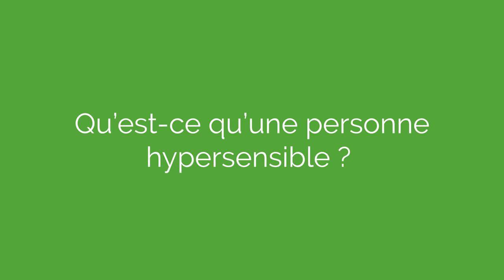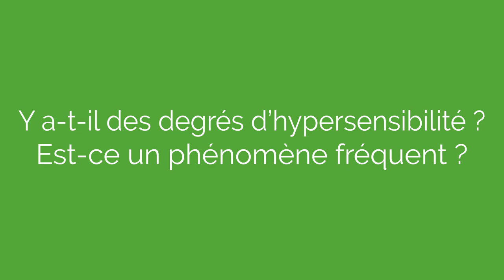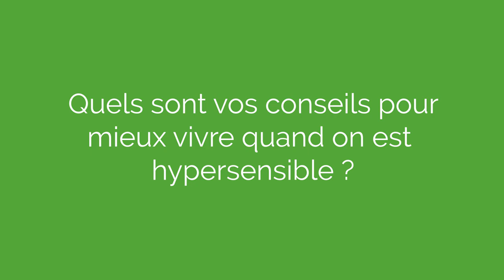L'hypersensibilité : Interview de Ondine Khayat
« Je suis doué d’une sensibilité absurde, ce qui érafle les autres me déchire » (Gustave Flaubert). L'hypersensibilité est un trait de caractère qui correspond à une sensibilité considérée plus forte que celle attribuée à la moyenne. Environ 20 % de la population mondiale est atteinte de l’hypersensibilité. Ce trait de caractère, parfois difficile au quotidien, constitue une grande richesse une fois qu’on l’accepte et qu’on apprend à tempérer ses excès. Santé sur le Net fait le point avec Madame Ondine Khayat, psychopraticienne et écrivaine.

Ondine Khayat est romancière et psychopraticienne certifiée dans l’Approche Centrée sur la Personne (psychologie humaniste). Elle exerce dans son cabinet à Paris. Présidente du fonds de dotation « Pour un Monde Meilleur » qui réunit 15 ONG, elle est à l’origine du premier jeu humanitaire commercialisé par la Française des Jeux en 2016. 22 millions de tickets «Solidaires Pour un Monde Meilleur» ont été vendus et 2,6M€ ont été reversés à WWF. Elle publie aujourd’hui son 7e roman aux éditions Solar.

► Qu’est-ce qu’une personne hypersensible ? (0:10)
► Y a-t-il des degrés d’hypersensibilité ?  Est-ce un phénomène fréquent ? (1:20)
► Est-ce que l’hypersensibilité est une pathologie ? (2:07)
► Comment peut-on savoir si on est hypersensible ? (2:25)
► Comment prend-on en charge l’hypersensibilité ? (3:00)
► Quels sont vos conseils pour mieux vivre quand on est hypersensible ? (4:36)
Lire aussi :
(Fibromyalgie et hypersensibilité électromagnétique : points communs et différences)
(Qu’en est-il vraiment de l’hypersensibilité électromagnétique ?